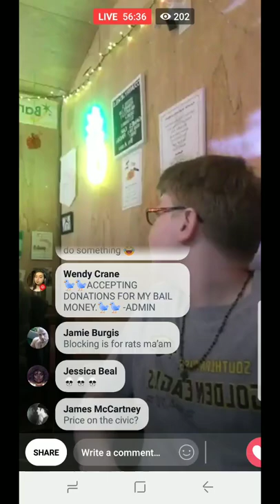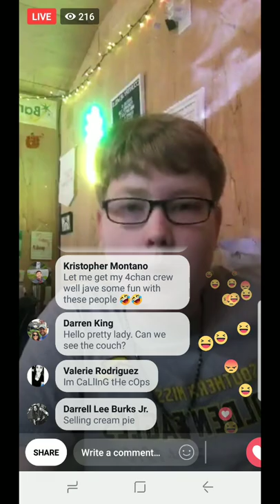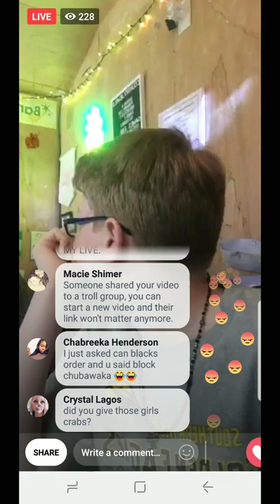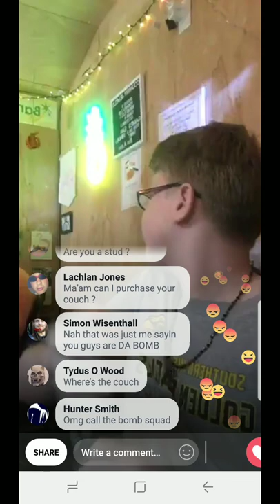Family Scamming Operation Busted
This family Pearl Party had its scamming days dramatically end with a meltdown for the ages.

Remember, don't feel bad.  Pearl Parties are scams that need to be dealt with.  We'll handle the jobs like this.